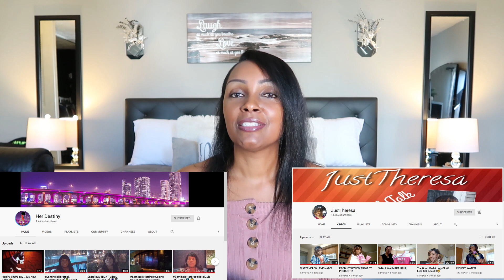Chit Chat // Get to Know Me Q and A // Appreciation Gift Winners // Being G Tv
Hi everyone and welcome to Being G-TV. I am Gennetta and on this channel we will be cooking, cleaning, getting fit, shopping, and so much more.

*18"Neewer Ring Light

*Canon G7X Bundle